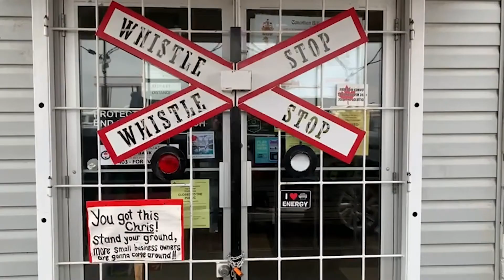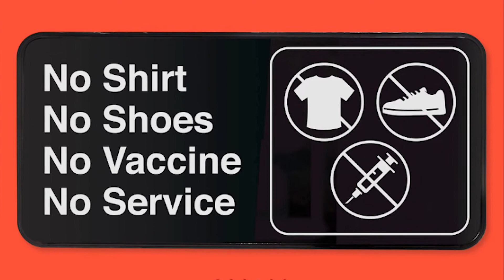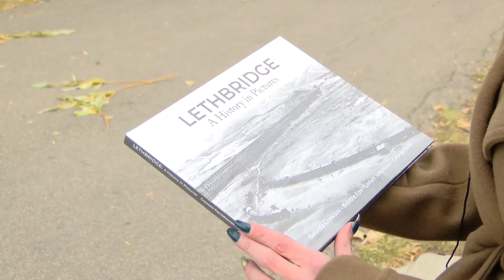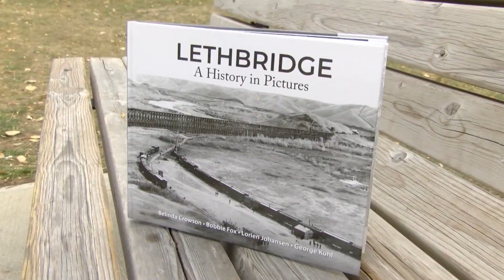BCN Week-In-Review - Oct. 23, 2021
Aired on: Saturday, October 23, 2021